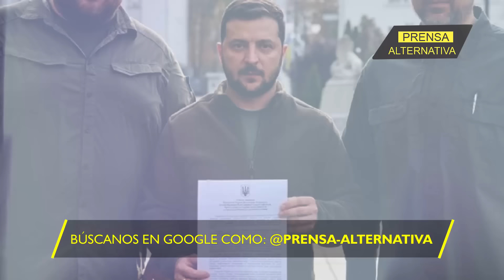El aterrador RBK-500 ruso!!!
Las bombas aéreas rusas RBK-500 SHOAB-0.5M con módulos controlados de planificación y corrección atacaron las posiciones de las formaciones en plantaciones forestales en las que se escondían los militares de las Fuerzas Armadas de Ucrania, los cuales quedaron envueltos en una nube de pequeñas bolas de munición de fragmentación. A juzgar por el número de explosiones, es probable que la unidad enemiga en el área haya sido completamente destruida, según enfatiza un informe emitido por el Ministerio de Defensa ruso divulgado por algunos blogs especializados en datos en torno al conflicto.

Director General: Juan José del Castillo - El Jota
Jefe de Prensa: Enzo Anchante REV100001JP01
Jefe de Redacción: Mirelvis Gutiérrez REV10001JR
Redactor: Francisco Figuera

Org
REF04JR2
L01
E02
nov2024PA

Info0
Pr1
RA2005
Loc1
Edt2